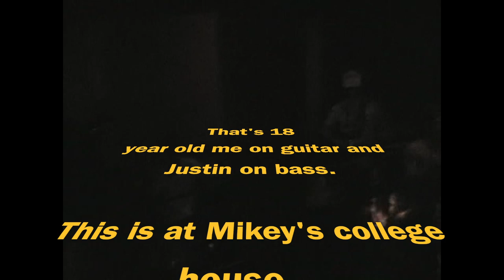Sweet Home Chicago Part 1 - Rage Against The Machine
Join me on a road trip back to my hometown to see old friends and Rage Against The Machine. This video contains strong language.

👇The best way to get to know me is through my music. I would love to send you an unreleased track, just tell me where to send it.

🎤🎸 Learn how to play guitar the easy way! Enroll in my Easy Strumming Guitar System today.

Or download the free Easy Strumming Quick Start Guide for beginners

❤️THANK YOU FOR SUPPORTING PATRICK DUGAN MUSIC! 🙏🏻

chicago,sweet home chicago,killing in the name of,rage against the machine live,rage against the machine live 2022,road trip,north avenue beach chicago,chicago lake shore drive,lower wacker drive chicago,driving,singing in the car,The Lauren Wolf Band,tailgate,behind the scenes,bulls on parade rage against the machine,bullet in the head rage against the machine,freedom rage against the machine live,tom morello guitar solo,house party